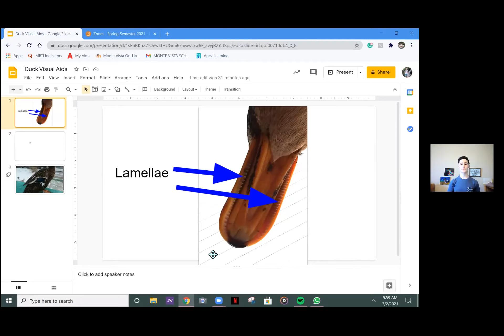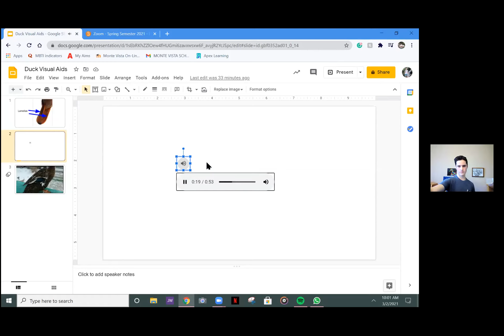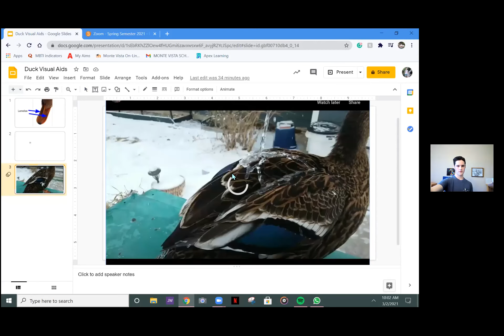Characteristics of Ducks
An informative speech assignment I had for my public speaking class!
Comment with any additional questions you have about ducks!